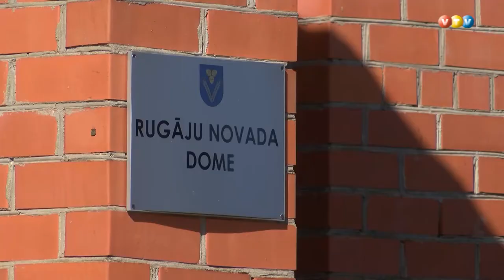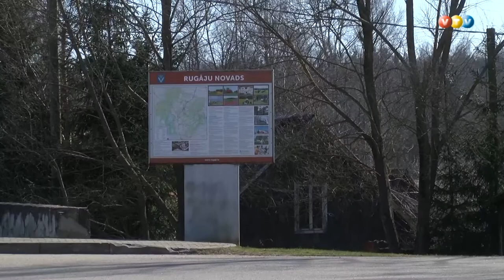Ārkārtas situācijas risinājumi Rugājos